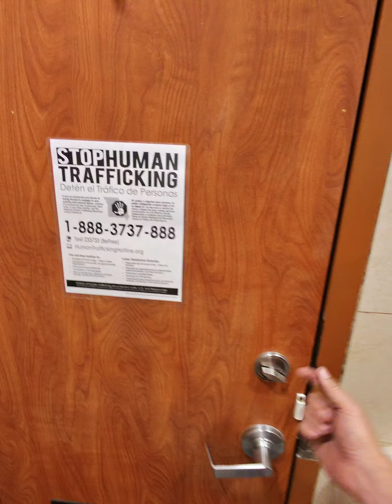Hang out with an American Trucker as he rolls across the USA to feed his family and his country. (1)